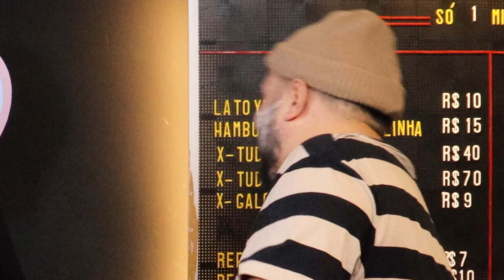QUEM DISSE ISSO OU UM TAPA NA CARA | Só 1 Minutinho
No programa de hoje, apresentaremos aos nossos meninos frases iconicas ditas por personagens famosos. O desafio será adivinhar o autor da frase. Se acertar, pontua. Mas, se errar. é um TAPA na CARA.

Esta pérola do entretenimento é comanda Ed Gama (mas conhecido como Doutor Renato) e Estevam Nabote, o meu candidato.

Então, prepare seu lanche, se acomode pois está no ar
mais um episódio do Só 1 Minutinho.

FICHA TÉCNICA:

Apresentadores - Ed Gama e Estevam Nabote
Diretor - Ian SBF
Assistente de Direção - Diego Focas
Pauta e Produção de Conteúdo - Maurício Trilha "Leão Marinho"
Produtora de Elenco - Carol Frajdenrajch
Coordenador de Elenco - Júnior Silva
Assistente de Produção - Lola Nunes
Coordenadora de Produção - Renata Amaral
Diretor de Fotografia - Gui Machado
Operador de Camera - Diego Focas
Diretor Técnico - Diego Focas
Técnico de Sistema - Diego Focas
Gerente de Conteúdo - Matheus Monk
Técnico de Som  - Diego Focas
Eletricista Chefe - Diego Focas
Diretor de Arte - Diego Zimermann
Assistente de Direção de Arte - Martim Charret e Mariana Leico
Cenografia  - Barba Negra , Rogério Cândido e Marcus Pugliese
Adesivador - Wallace
Editor - Igor Faria
Roteirista - Kika Hamaoui
Gerenciamento de Projeto - Mario Mendes
Gerenciamento de Negócio - Bianca Goulart
Brand Strategy - Tim Perissé
Planejamento - Fabíola Goellner, João Hallack e Fernanda Guimarães
Atendimento - Regina Boynard e Luanna Cabral
Design - Arthur Santiago, Jonatas Diniz e Paulo Monnerat
Insights & BI - Romullo Pontes e Mateus Gonçalves
Estratégia Digital - Fernanda Castelo Branco, Ana Clara Vicente, Natalia Weber, Matheus Monk e Samuel Souza
Gerente Financeiro - Thais Fontes
Equipe Financeiro - Camile Barroso, Rodrigo Lourenço, Vitor Araújo e Fabrício André
RH - Andrea Nylander
Secretária Executiva e Facilitys - Ana Araújo e Cristiane Veiga
Assessoria Jurídica - Renata Karvaly e Jéssica Castro
Controller Digital - Jacqueline de Barros e Midian Tavares